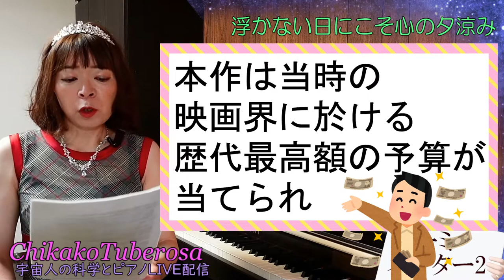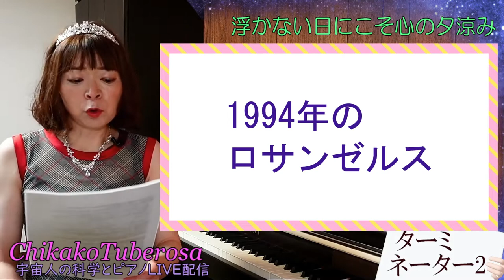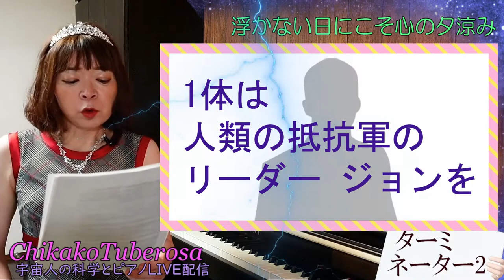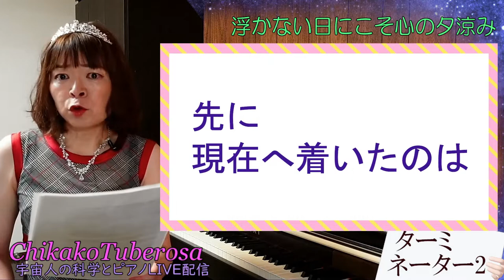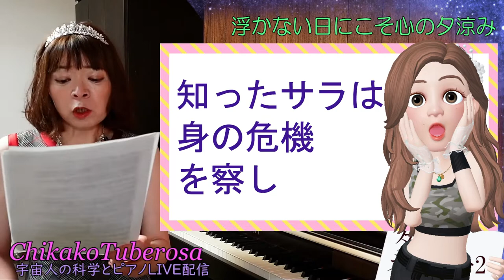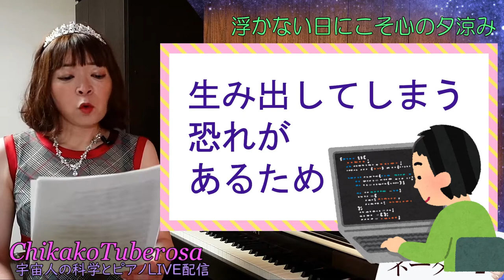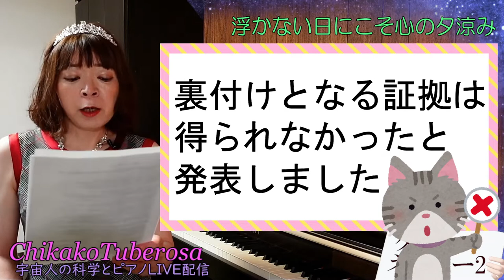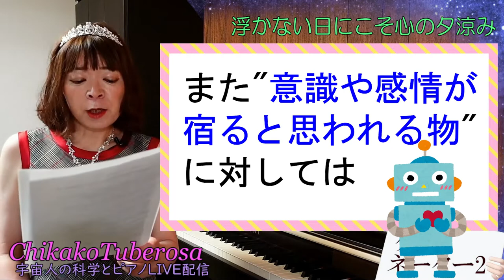【宇宙人が映画解説】ターミネーター2☆AIが感情や意識を持つ世界の到来の可能性とその問題を考察 シュワルツェネッガー ジェームズ・キャメロン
シリーズ最大のヒット作となった
傑作"ターミネーター2"の魅力を解説した上で

本作が指し示した
2022年現在に於ける人類の抱える
問題と課題について 考察してみます☆

"人工知能AIが感情を持つことができるかどうか"
については 論議が進められていますが、
肝心なのは、その点ではないのです。

宇宙の女王ちかこチュベローズが
本作に秘められた 真の魅力と 提起された問題点を
詳しく 楽しく 分かりやすく 解説いたします♡

【注意】
当動画では ネタバレがあります。
本作映画をご覧になられた後に
当動画をご視聴くださいね。I'll be back.

視聴者が本作の世界観に強く引き込まれる仕掛けとは？
シュワルツェネッガーがノースタントで演じた危険シーンとは？
最新鋭CGと組み合わされた 古典的な撮影方法とは？

好評シリーズ【宇宙人が映画解説】第33弾！

【宇宙人が映画解説】ターミネーター☆

0:00 ガイダンス
0:59 あらすじと解説
13:46 ちかこの考察